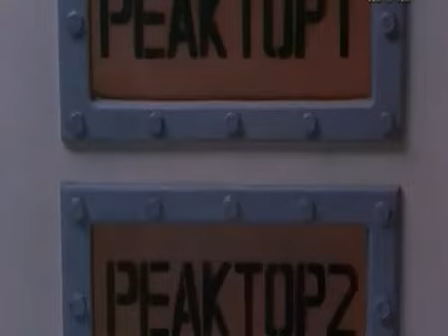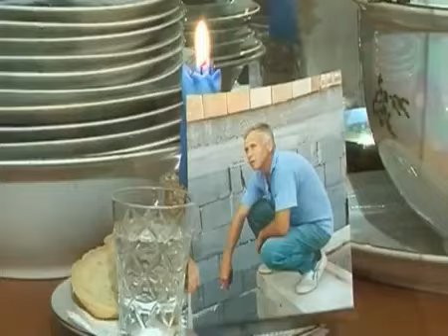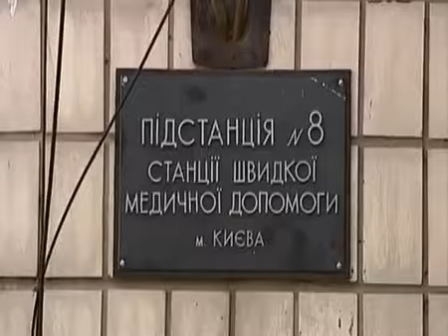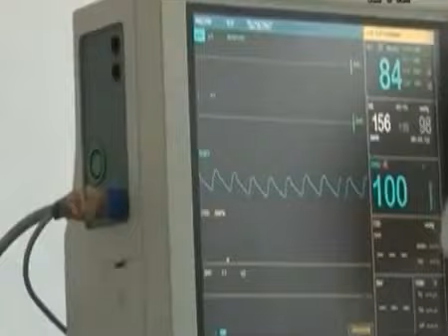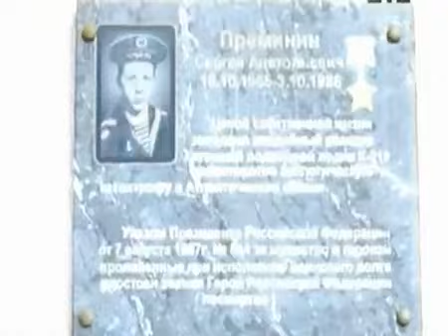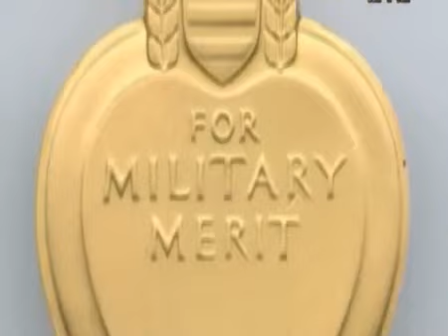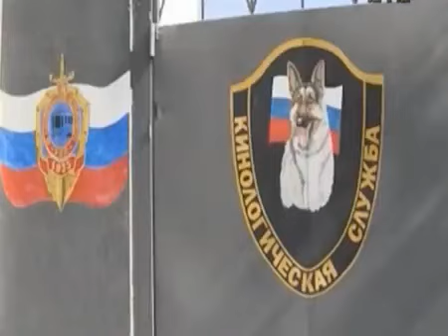Нереальные истории. Передача. Сериал. Вып 7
Удар молнии, падение с невероятной высоты, ранение в сердце, смертельный диагноз, застрявшая пуля в мозгу, наезд неуправляемого грузовика, нераскрытый парашют! После такого не выживает никто, но произошло чудо, и наши герои благодарят судьбу за спасение. Почему они не погибли? Те, о ком рассказывают авторы "Нереальных историй", верят, что от смерти их спас ангел-хранитель.